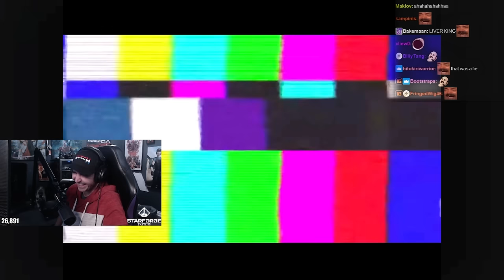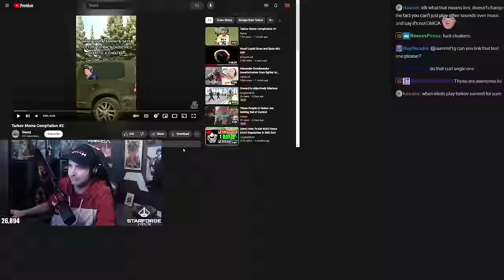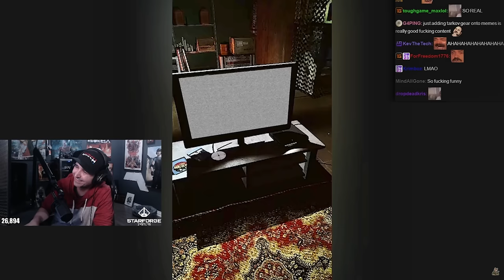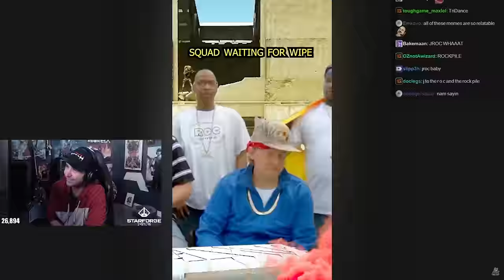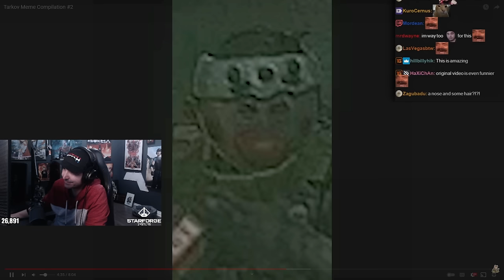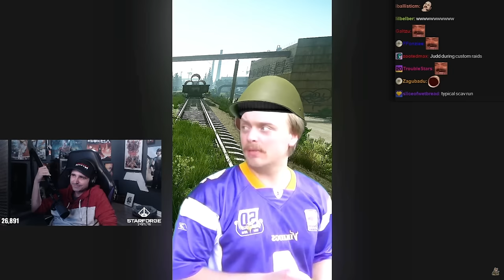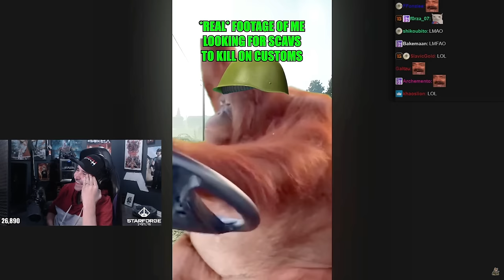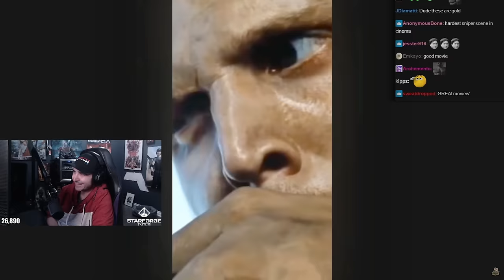Summit1g Can't Stop LAUGHING at Tarkov Memes & TikToks!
Summit reacts to hilarious Escape from Tarkov memes, shorts & tiktoks and can't stop laughing!

In this video you can find, summit1g eft, tarkov cheaters, escape from tarkov, summit1g highlights, summit1g funny moments, summit1g reacts, and much more!